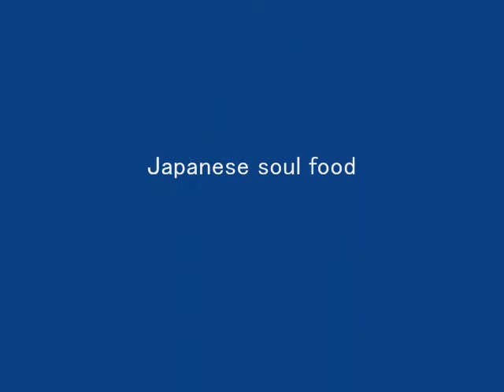【Japanese soul food】ｆamous ramen in Tokyo